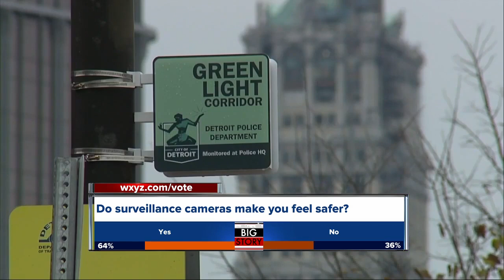Detroit Mayor Mike Duggan looks to expand Project Green Light to 1,000 cameras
Detroit Mayor Mike Duggan addressed several important issues during his State of the City speech on Tuesday night, but safety was one of the main priorities.   During his speech, Duggan, said that his administration is recommending a $10 million budget increase in an effort to bring 70 new police officers to the city this year.